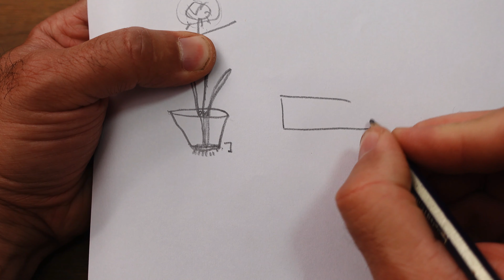🧅 Haz tus SEMILLAS de Cebollas Orgánicas (sin QUÍMICOS) ➤ desde Cebollas compradas en el Mercado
➤ A medida que vayas cultivando las Cebollas en tu Huerta, a partir de las semillas obtenidas de una Cebolla del Mercado, se irán convirtiendo en un Cultivo Orgánico, sin químicos.

➤ Todo este proceso lo puedes hacer también con una Cebolla entera, de esta forma se Acelera todo el Proceso. Incluso puedes usar esas cebollas brotadas o que se ven deshidratadas. Es una planta que resiste mucho las malas condiciones.

➤ Si estás pensando en Semillas Orgánicas de Cebollas para tu propia huerta,  y quieres aumentar la variedad de Cebollas, puedes hacerlo a partir de las Cebollas compradas en el Mercado.

➤ El Re-Cultivo es una forma ideal para RECICLAR y darle una nueva vida a todas esas verduras que por lo general terminan muriendo en una compostera o en la basura.